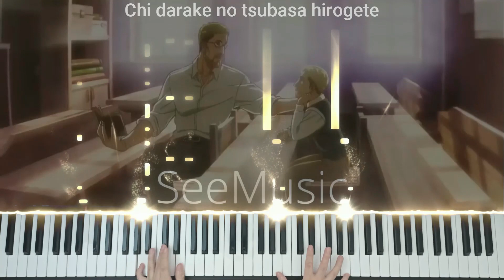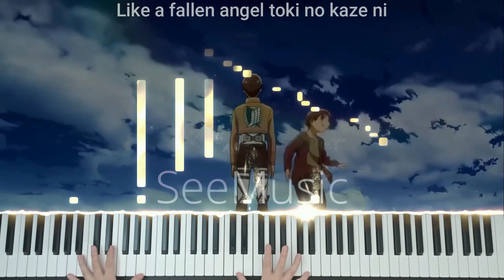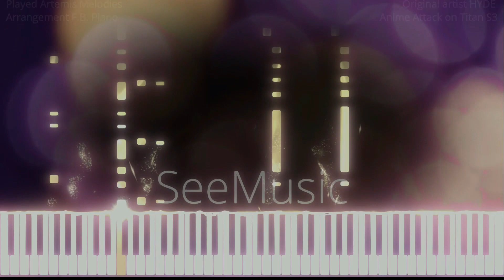"Red Swan" - Attack on Titan S3 OP (piano cover)+ lyrics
В этом видео я сыграю 4 опенинг Атаки Титанов на пианино.